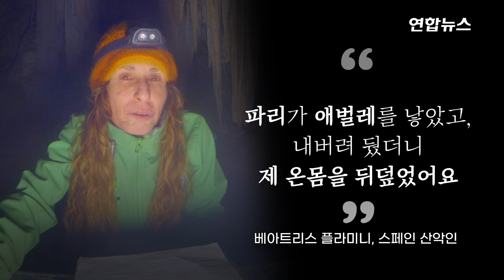지하 동굴 500일 버틴 50대 산악인 "사실 안 나오고 싶었다" / 연합뉴스 (Yonhapnews)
지하 동굴 500일 버틴 50대 산악인 "사실 안 나오고 싶었다"
    (서울=연합뉴스) "사실은 떠나고 싶지 않았어요."

    무려 500일을 지하 70ｍ 아래 동굴에서 홀로 버틴 여성 산악인이 지상으로 올라온 소감을 묻자 이같이 답했습니다.

    스페인 출신 산악인 베아트리스 플라미니(50)는 2021년 11월 20일 남부 그라나다에 있는 지하 70ｍ 동굴로 내려간 뒤 500일 만인 14일(현지시간) 지상으로 올라왔습니다.

    그는 약간의 빛과 책, 종이와 연필, 뜨개질감을 제외한 그 어떤 문명과 접촉 없이 지하 동굴에서 500일간 혼자 생활했는데요.

    이번 실험은 극도의 고립이 인간 신체와 정신에 어떤 영향을 주는지에 대한 연구 차원으로 진행됐습니다.

    동굴에서 나온 플라미니는 가장 힘들었던 순간으로 파리가 몰려들었을 때를 꼽았습니다.

    그는 "파리가 온몸을 뒤덮어 힘들었다"면서도 복잡한 문제는 아니었다고 쿨하게 반응했습니다.

    부족한 식사와 화장실 등 악조건 속에서도 그는 "동굴을 떠나고 싶지 않았다"고 밝혔는데요,

    얼굴 한가득 행복한 표정을 지으며 "꿈이 있었고 그 꿈을 이룬다면 기분이 어떻겠냐, 여러분이라면 울면서 나오겠냐"고 반문했습니다.

    제작 : 진혜숙·김현주
    영상 : 로이터